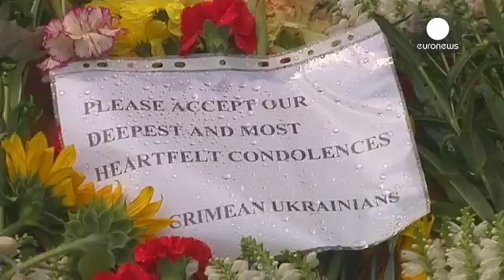Les victimes aux Pays-Bas, les boîtes noires en Malaisie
En Ukraine, le train frigorifique qui accueille les dépouilles des victimes a quitté la gare de Torez, proche du site du crash. Il doit transporter les corps jusqu'à Kharkiv, une ville contrôlée par le pouvoir ukrainien, avant un retour aux
Pays-Bas.

Après avoir examiné les  wagons qui renferment 282 corps,  des experts médico-légaux néerlandais se sont rendus sur la zone de l'accident. Le Premier ministre malaisien a confirmé  que les corps seraient remis aux Pays-Bas et que les boîtes noire...